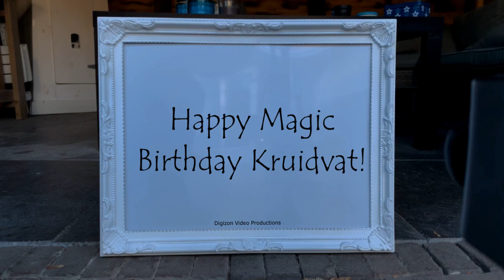Magic Birthday Kruidvat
Happy magic birthday hands video for Kruidvat.
Warmest wishes for a very happy birthday.

HAPPY BIRTHDAY KRUIDVAT!!!
Have fun with this personal Kruidvat video!

• The origin of Kruidvat is .
• The meaning of Kruidvat is .
• Kruidvat is derived from .
• Kruidvat is usually a . name